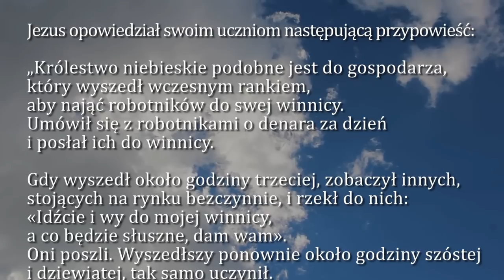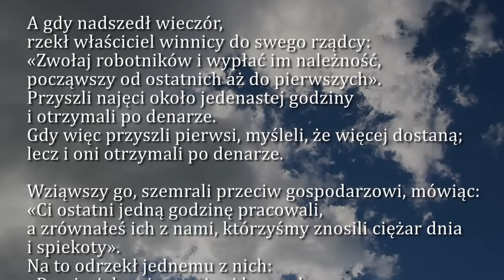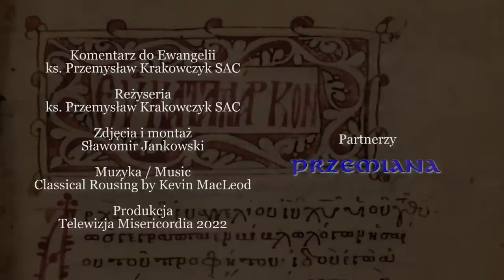Dobra Nowina na dziś | 17 sierpnia - św. Jacka, prezbitera